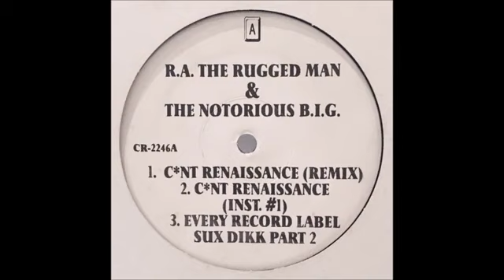R A Rugged Man featuring Biggie Smalls Notorious B I G Cunt Renaissance Remix Instrumental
© Follow Playlist Hip Hop !